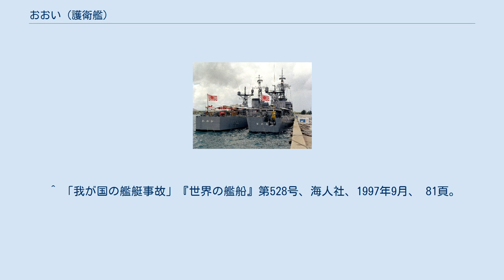おおい (護衛艦)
おおい（ローマ字：JDS Ōi, DE-214、ASU-7017）は、海上自衛隊の護衛艦。
いすず型護衛艦の4番艦。
艦名は大井川に由来し、この名を受け継いだ日本の艦艇としては、旧海軍の球磨型軽巡洋艦「大井」に続き2代目にあたる。
 「おおい」は、第1次防衛力整備計画に基づく昭和35年度計画乙型警備艦1214号艦として、飯野重工舞鶴造船所で1962年7月10日に起工され、1963年6月15日に進水、1964年1月22日に就役し、大湊地方隊に直轄艦として編入された。
 1964年2月27日、第3護衛隊群隷下に第32護衛隊が新編され、同日付で就役した「きたかみ」とともに編入された。
 1968年12月16日、第32護衛隊が大湊地方隊隷下に編成替え。
 1970年にソナーの換装工事が行なわれた。
 同年9月9日、海上自衛隊演習に参加中、津軽海峡西方で潜航中の潜水艦「はるしお」と接触し、「はるしお」の潜望鏡が破損した。
 1982年8月1日、青森港沖で体験航海中、後部3インチ砲の空包が暴発し、乗船者27人、乗員5人が負傷した。
 1990年1月31日、第32護衛隊が廃止となり、特務艦に種別変更され、艦籍番号がASU-7017に変更。
佐世保地方隊に直轄艦として編入され、定係港が佐世保に転籍。
なお、特務艦への改造工事で長魚雷発射管が撤去されている。
 1993年2月5日、除籍。
 ^ 「海上自衛隊ニュース」『世界の艦船』第166号、海人社、1971年6月、 81頁。
 ^ 「我が国の艦艇事故」『世界の艦船』第528号、海人社、1997年9月、 81頁。
 ウィキメディア・コモンズには、おおいに関するカテゴリがあります。